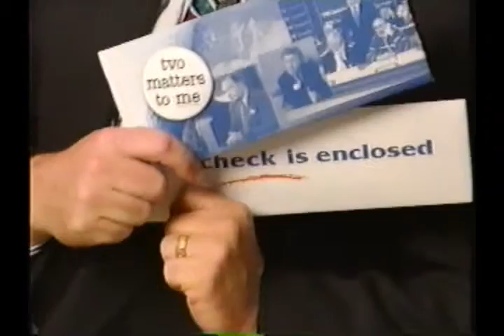TVO Matters to Me - Mike Nixon